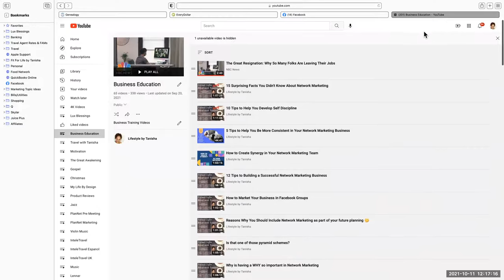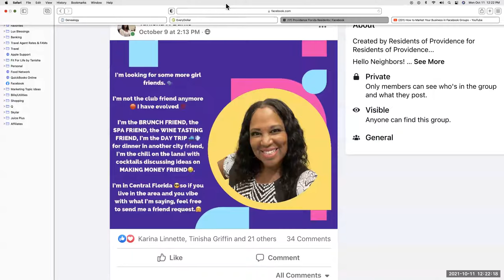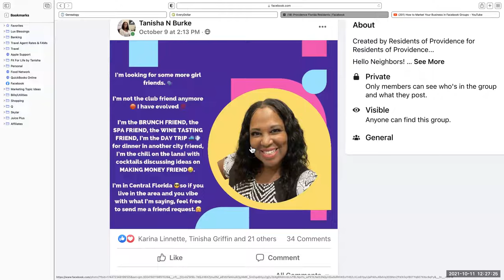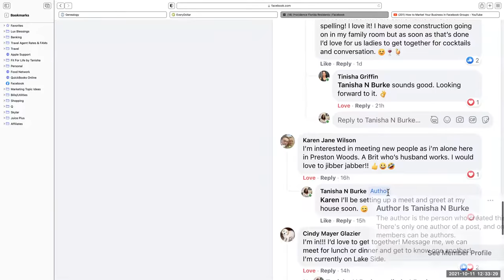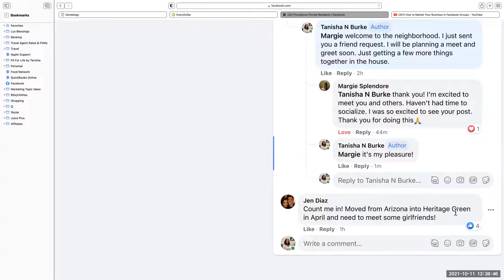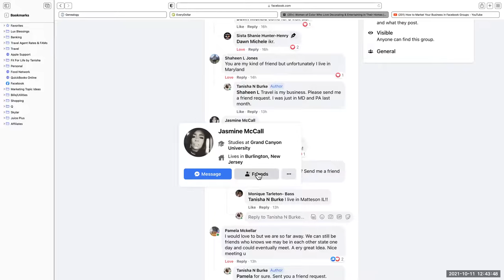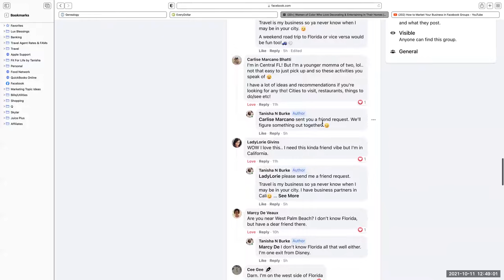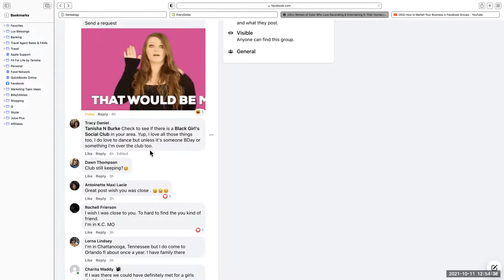Your Network is Your Net Worth! How to Build Your Network on Social Media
Let’s connect! 😎